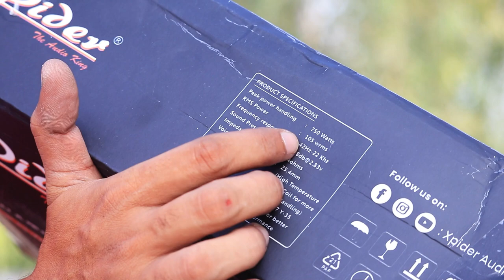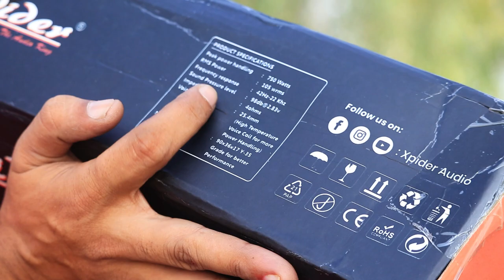Coaxial Speaker 6x9 inch xpider new Model (Xpider Audio) !! 8053480908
Rohit sisodia

Rockford Fosgate Prime R1
Rockford Fosgate R2D4-12 Prime R2
Rockford Fosgate Punch P2
Rockford Fosgate P2D2-12 Punch P2 DVC 2-Ohm
Rockford fosgate mono block

jbl 1200 watt
jbl 1400 watt
jbl 2 channel amp
jbl 4 channel amp
jbl mono block amp

sony 1800 watt
sony 2000 watt dual voice coil
sony new 1800 watt
sony 2 channel amp
sony 4 channel amp
sony mono block amp

pioneer 1400 watt
Pioneer Champion TS-W120D4 12-inch Dual Voice Coil Subwoofer
Pioneer TS-W306R 12-inch Car Subwoofer (Black)

car audio youtube channels,

car stereo 12 volt power supply,
car stereo 10 inch,
car stereo 12v adapter,
170 db car audio,
160 db car audio,
150db car audio,
180 db car audio,
140 db car audio,
$1000 car audio system,
12v 1000w mono car audio power amplifier,
12v 1000w car audio power amplifier subwoofer power,
1990s car audio,
18 sound car audio,
2nd battery car audio,
2 amp car audio setup,
250 amp alternator for car audio,
2 farad capacitor car audio,
2.1 car audio system,
2 catorce car audio,
2 way vs 3 way speakers car audio,
2 way passive crossover car audio,
2 way crossover car audio,
2022 car audio shows,
3 car audio speakers,
3 way active car audio,
3 way car audio setup,
3 way crossover car audio,
30 pin to lightning adapter for car audio,
3 way speaker car audio,
3000 watt car audio system,
3 way front stage car audio,
3 way car audio system,
3d car audio,
4 car audio speakers,
4ch amplifier car audio,
4 gauge wire car audio,
4k bass boosted car audio,
4 channel amplifier car audio,
4 speaker car audio system package,
4 farad capacitor car audio,
4 way active car audio,
4d car audio,
405 car audio,
5.1 car audio system tamil,
5 car audio speakers,
5 star car audio,
5.1 car audio system,
5000 watt car audio system,
5 farad capacitor car audio,
5.1 car audio,
5 star car audio f150,
5.1 surround car audio,
50 farad capacitor car audio,
50 cent get in my car audio,
6 channel amplifier car audio,
6 speaker car audio system,
666 car automart (666 car audio accessories),
best 6 inch subwoofer car audio,
car audio 77015,
car audio 76137,
car audio security,
7.1 car audio system,
hizpo 7 inch car audio,
wudi car audio 7800w,
category 7 car audio,
camecho 7 double din car stereo audio bluetooth,
7 audio car accessories,
car audio 8d,
car audio 8 inch subwoofer,
car audio 80 hz,
car audio 8 channel amplifier,
car audio 8 pin connector,
car radio 8d,
car sound 8d,
car radio 8 bit,
car radio 80s,
car sound 812 superfast,
8d car audio,
8d car audio songs,
8 car audio speakers,
8 channel amplifier car audio,
8 speaker car audio system,
80s car audio,
8 inch subwoofer car audio,
8k car audio,
90s car audio,
911 car audio,
boss audio 9.1 car multimedia player,
north las vegas car crash 911 audio,
world tech car audio video system 9 inch